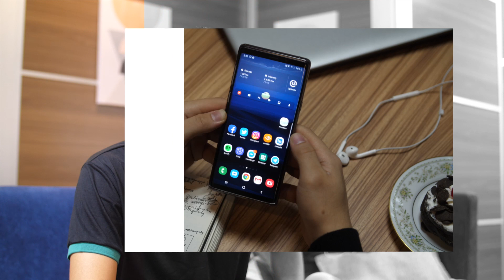Converge Movability V5